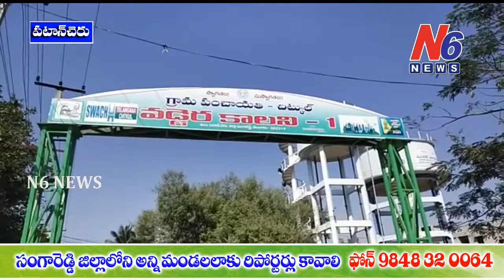చిట్కుల్ లో ద్విచక్ర వాహనాలను తగలబెట్టిన గుర్తు తెలియని వ్యక్తులు | N6 News